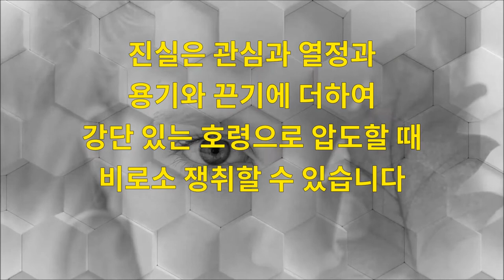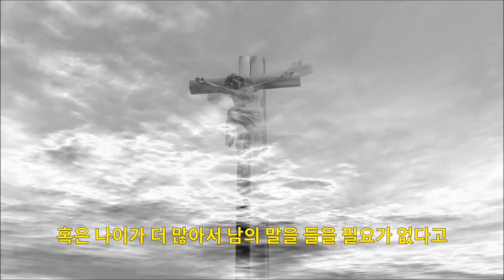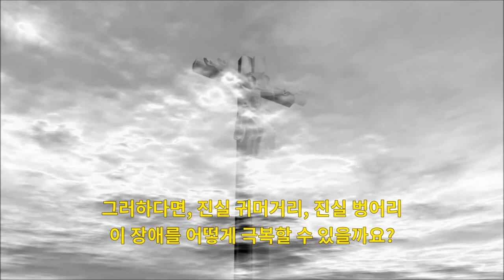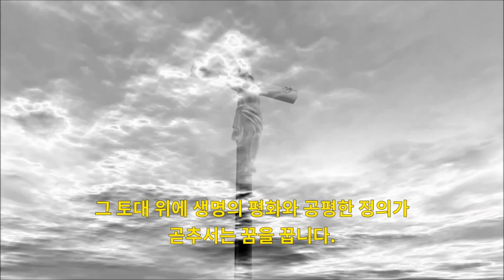진실은 관심과 열정과 용기와 끈기에 더하여 강단 있는 호령으로 압도할 때 비로소 쟁취할 수 있습니다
보복의 두려움이 소리를 속으로 삼켜버립니다.  가짜뉴스, 초점 흐리는 술수로 도배된 혼란 안에서 진실한 소리를 찾아내어 들으려면 애를 써야만 합니다.

*. 이 영상은 김기원목사 님의 글을 바탕으로 만들었습니다.
*.공동선TV 후원계좌 : 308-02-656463 신한은행 : 김형태